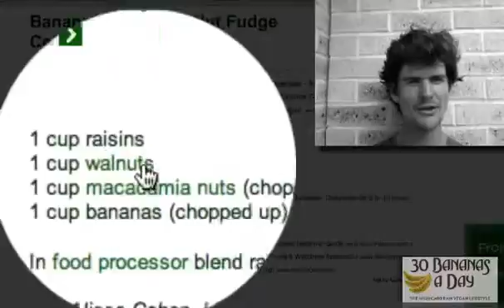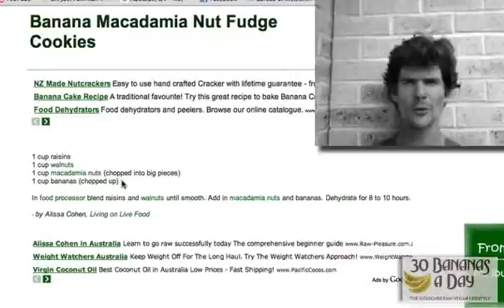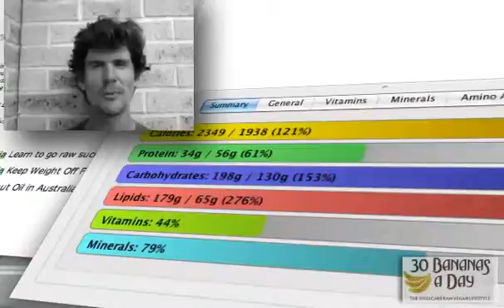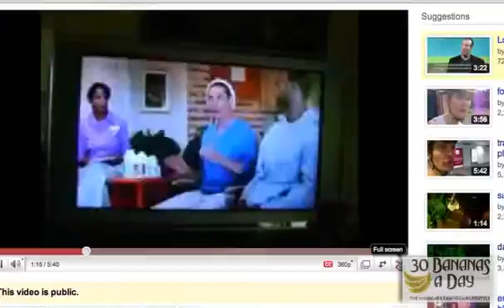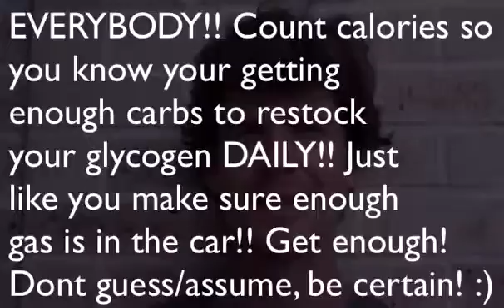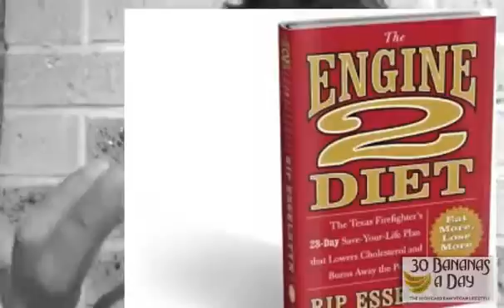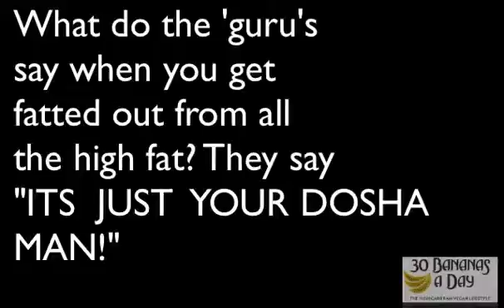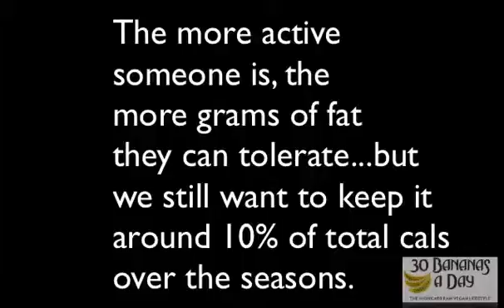Raw food mistakes by newbies Too much FAT! # 216